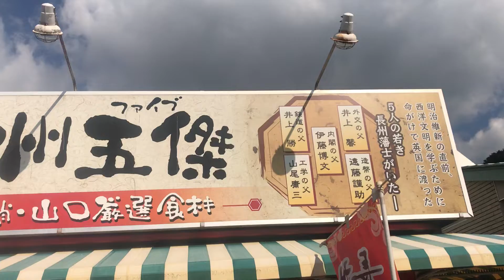長州に😁【NEXCO西日本】山口県 下松サービスエリア🚌2032